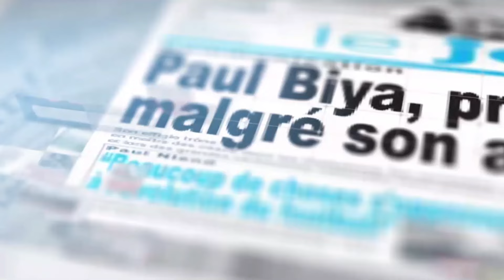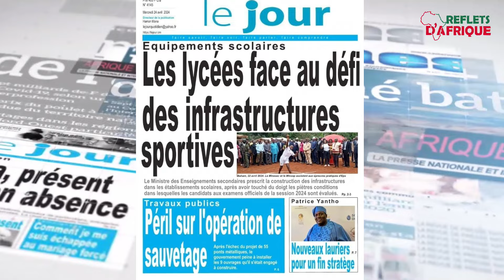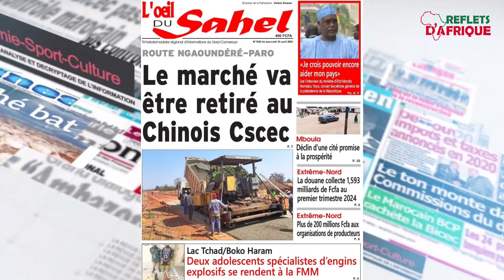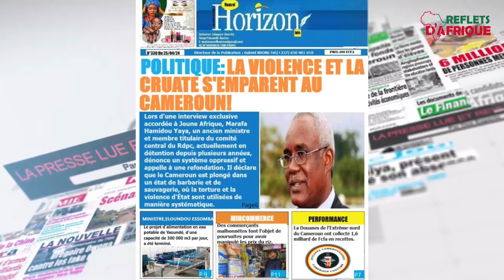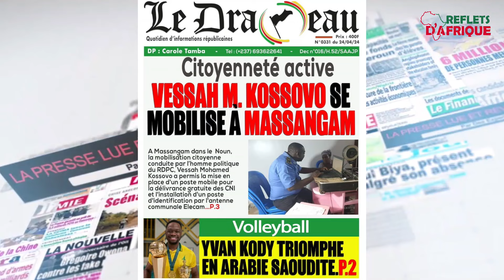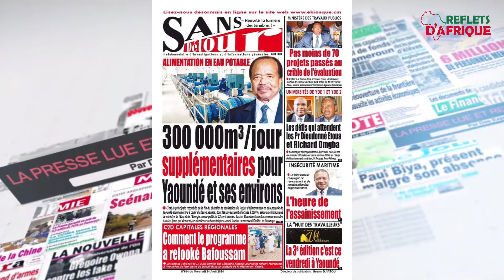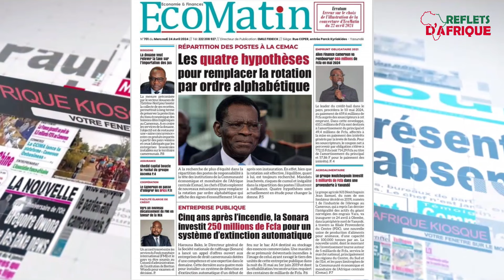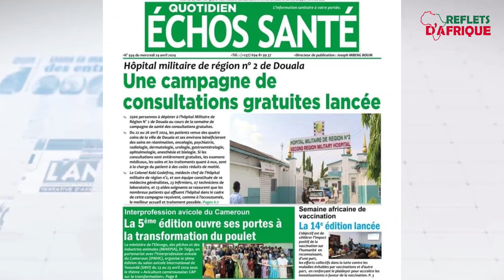Revue de la presse du 24 avril 2024